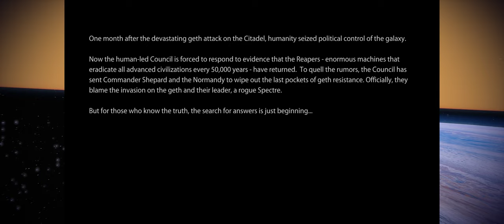Mass Effect 2 | Part 01 | Infiltrator Reborn